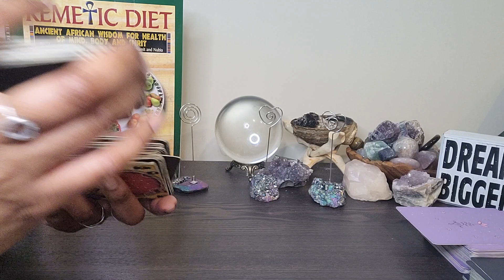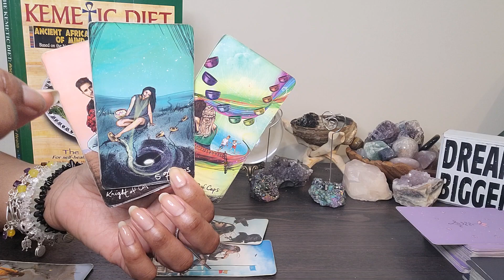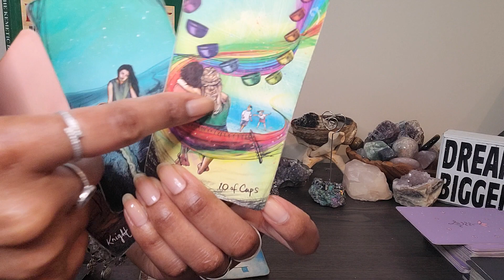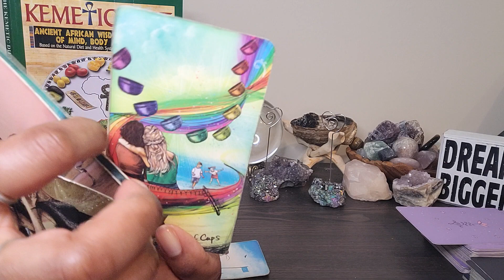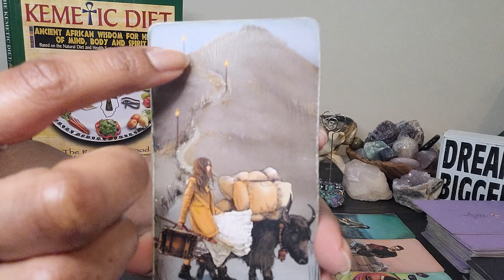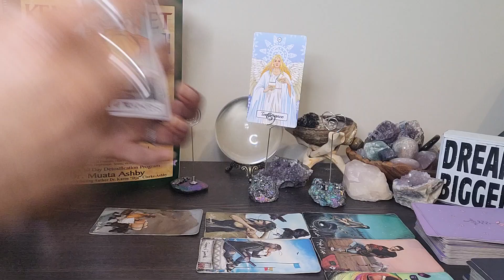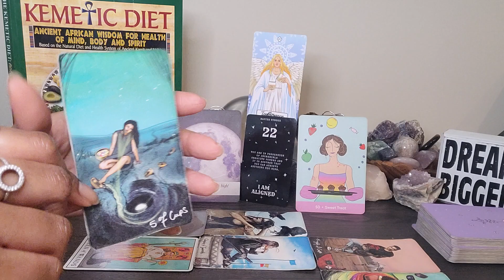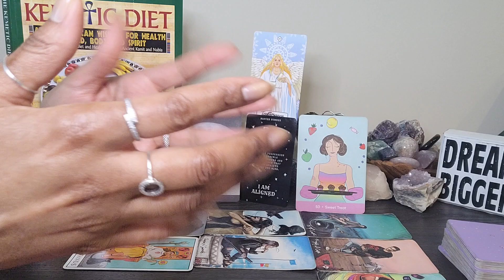Aquarius: MOTIVATIONAL MONDAY & #22: Here's why sooo many ppl are attracted to U right now 🥰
TABLE BOOK:  Kemetic Diet by Dr.  Muata Ashby